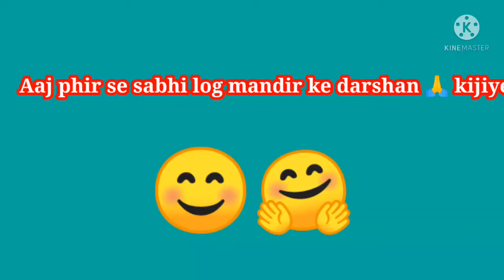Mandir sanjayfamilyvlog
hello friends